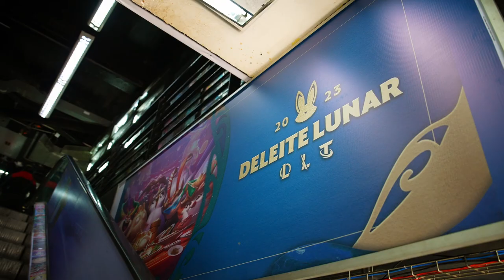¡Así se vivió el Festival Lunar en la Friki Plaza! | DeleiteLunar | League of Legends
Con este resumen podrás revivir el Festival Lunar del pasado fin de semana. Celebración de dos días llevada a cabo en la Friki Plaza, llena de actividades y mucha diversión.